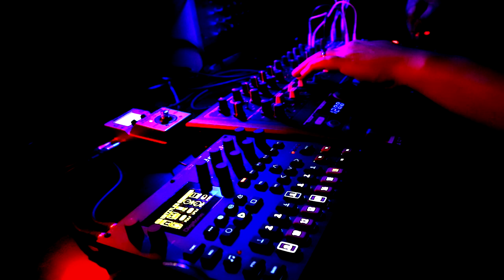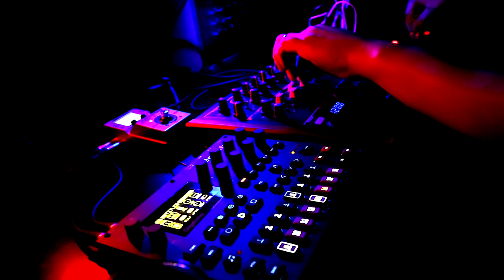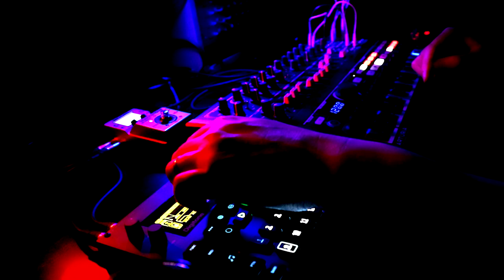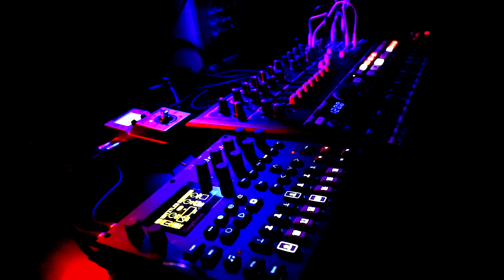jamuary2020 Day 12 - Elektron Digitone, Arturia Minibrute 2S, Korg Volca Modular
It's been a long old week hasn't it? Well Sunday is Droneday so if you're not keen on notes that last the whole jam, low frequencies and reverb (LOTS OF REVERB) probably step away now. Otherwise lie back turn off the lights and drone on friends.

Transparency Notice: The Minibrute 2S was kindly provided to me by Arturia.